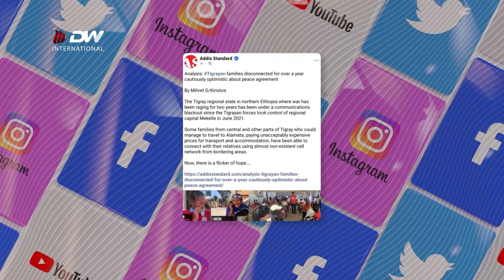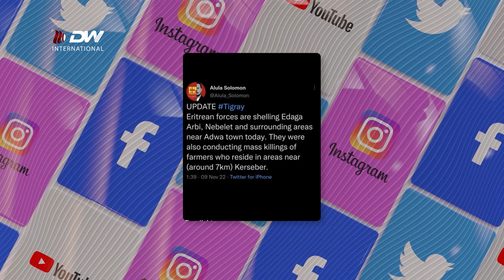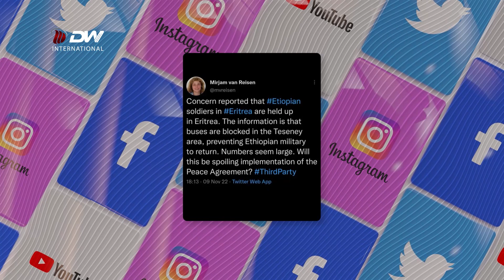DW TV NEWS ውዕሎ ማሕበራዊ ሚድያ